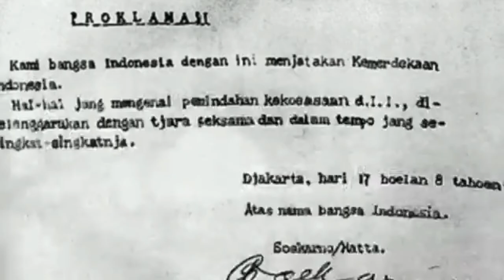Project 17@n -XII ISOS 2.MOV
Lomba 17 Agustus 2021